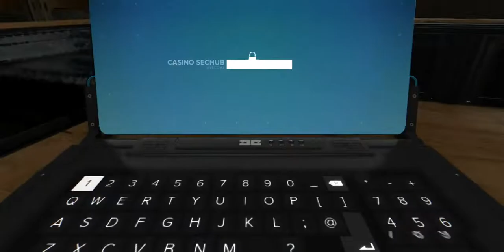Jensen Fighting His Way Through Botkoveli Gangs To Find Calibrator Deus Ex Mankind Divided Gameplay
4 GB Ram, 2 GB Ram , 6 GB Ram
Gameplays, Game Trailers, Game Teases, Game Reviews, Modded Games